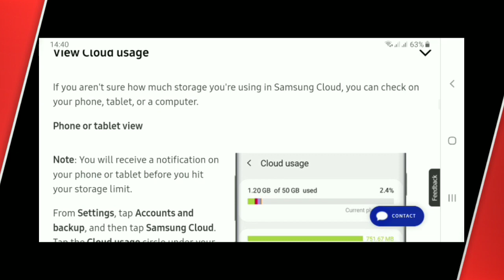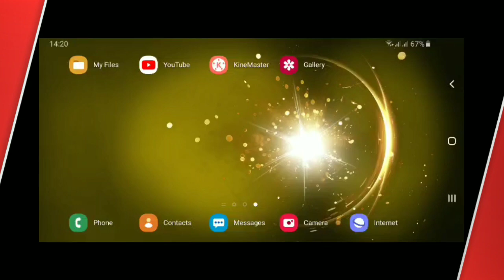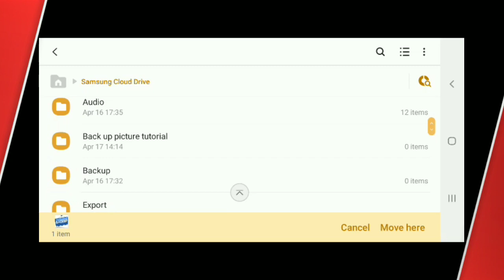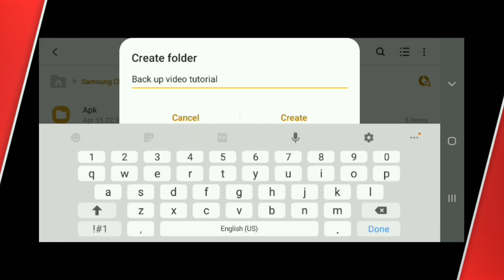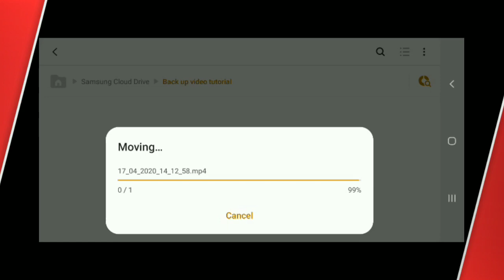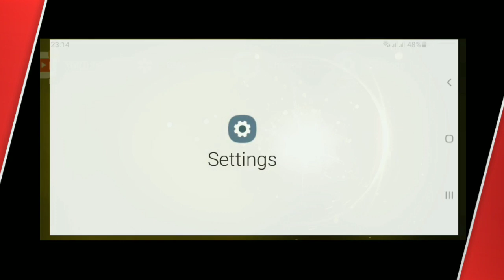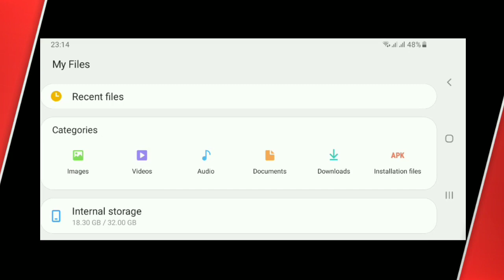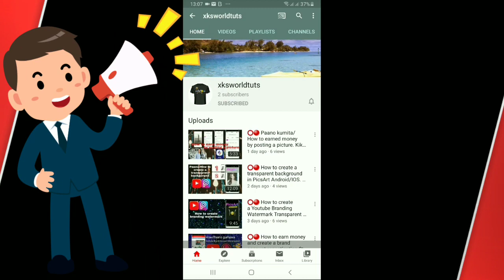Part 1 ⭕🔴 How to backup audio, video, document, and photo. Solution Full Guide.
Samsung Cloud allows you to backup, sync, and restore content stored on your device. You'll never lose anything important to you and can seamlessly view photos across all devices. You can use this to restore your content or set up a new device.